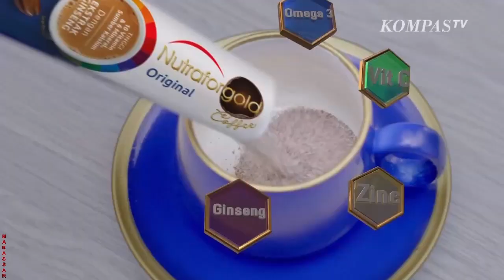Analisa - Prabowo : "Pinang Gibran Sudah Komunikasi Jokowi "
JAKARTA, KOMPAS.TV - Analisa  - Prabowo : "Pinang Gibran Sudah Komunikasi Jokowi "